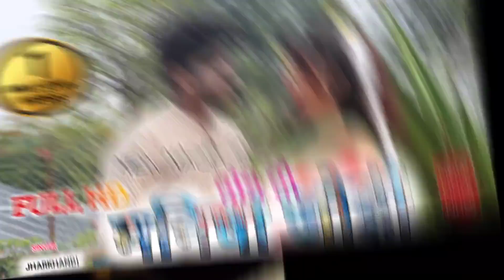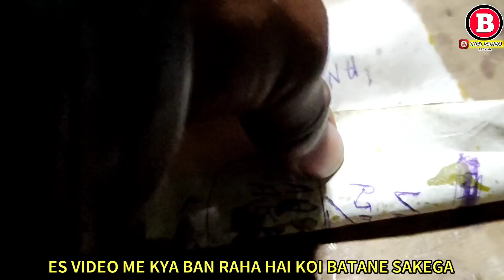तोय तो मनिषा जोड़ी//New Theth Nagpuri Full video 2022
👉 SINGER

👉 SONG TOY TO MQNISHA SANAM

👉 MUSIC🎵

👉 ACTOR🧖. RAMREKHA DHAM NEW VIDEO

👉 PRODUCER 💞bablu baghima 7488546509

👉 LYRICS ✔️

👉 CAMERA EDITING bablu Baghima

👉 SPECIAL THANKS 😊nirmal sahu abhisek kumar

😘 DIRECTOR 🎶bablu Baghima

manege bablu baghima

new_nagpuri_video naya video
 bablu baghima theth Nagpuri video

steg_dhamaka_song_2022

sad song dj remix Bablu baghima

new superhit nagpuri video song

theth Nagpuri Full HD 1080p video

chal Sahiya Baghima

theth video Full HD 1080p

अगर आप लोग नागपुरी गाना वीडियो देखना है सुनना पसंद करते हैं तो हमारा यूट्यूब चैनल को सब्सक्राइब जरूर करें हमारा चैनल में सुपरहिट नागपुरी वीडियो सॉन्ग अपलोड किया जाता है 🙏🏻🙏🏻🙏🏻

                     warning
🙏🏻 आप लोगों से मेरा निवेदन है कि आप लोग मेरा गाना या वीडियो से छेड़छाड़ ना करें और किसी अन्य यूट्यूब चैनल में re_aplode ना करें नहीं तो आपके ऊपर कानूनी कार्रवाई की या फिर आपके चैनल में कॉपीराइट स्ट्राइक लग जाएगा इसलिए बिना छेड़छाड़ किए हुए आप लोग वीडियो को देखें लाइक कमेंट शेयर सब्सक्राइब जरूर करें धन्यवाद 🙏🏻🙏🏻

CHAL SAHIYA BAGHIMA SPECIAL THETH NAGPURI VIDEO SONG

✔️ अगर किसी को अपना गाना या वीडियो अपलोड करवाना चाहते हैं तो हमसे संपर्क कर सकते हैं

chinta devi ka kuruk song Nagpuri

bablu baghima ka gana video

bablu baghima ka new song

bablu baghima dj nagpuri video

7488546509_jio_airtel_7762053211